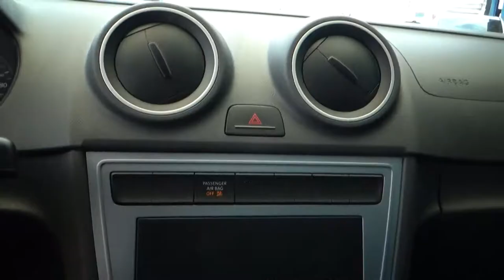Volkswagen / Saveiro / 2019 -1661